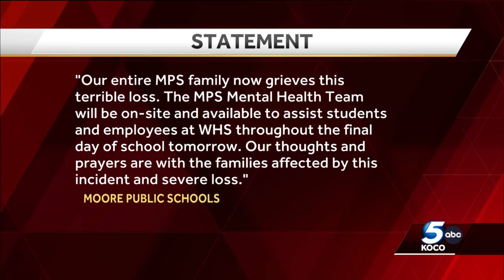Westmoore student dead after multi-vehicle crash in southwest Oklahoma City, police say